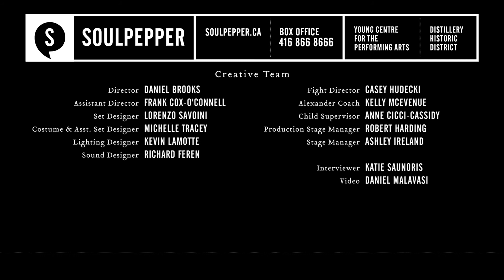Waiting for Godot (2017) - In Rehearsal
On a bare road in the middle of nowhere, two world-weary friends wait. While anticipating, they speculate, quarrel, joke and ponder life’s greater questions. As dusk approaches, two figures appear on the horizon.

Soulpepper revisits one of the most significant plays of the 20th century.

Please Note: This production includes strobe lighting, and fog.